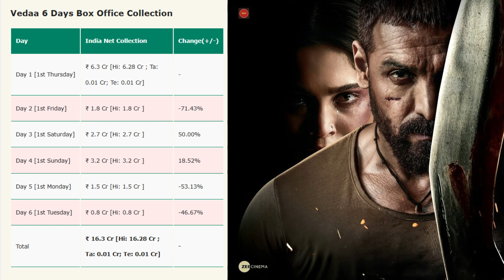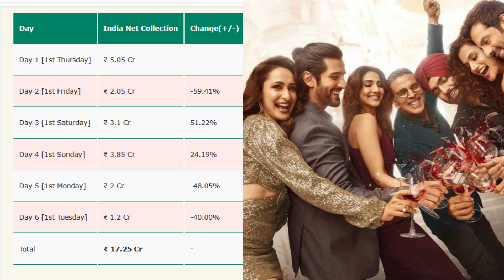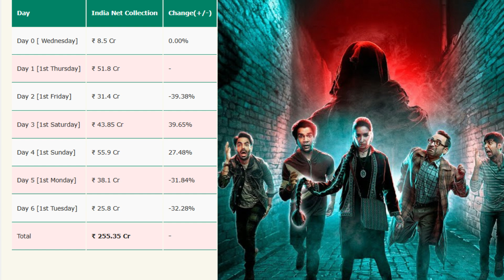STREE 2 VEDAA KHEL KHEL MEIN DAY 6th BOX OFFICE REPORT